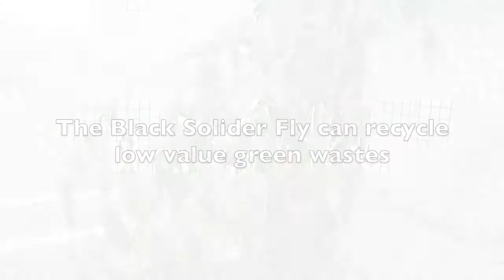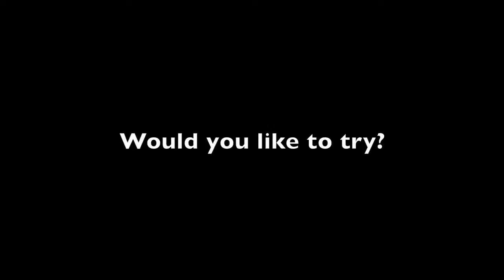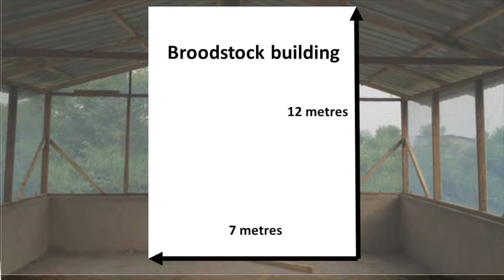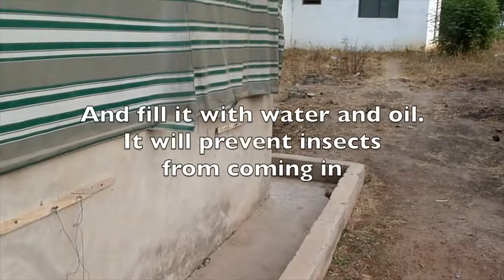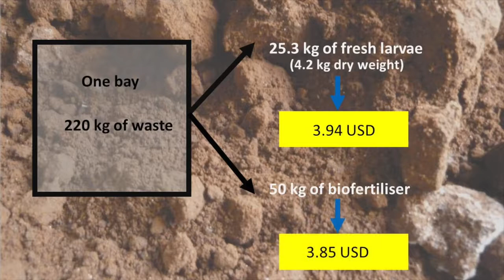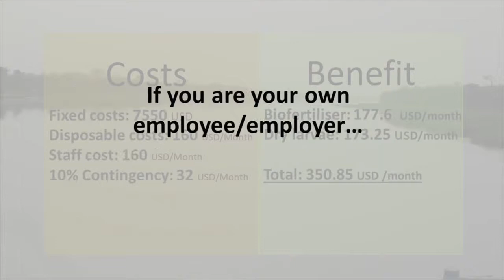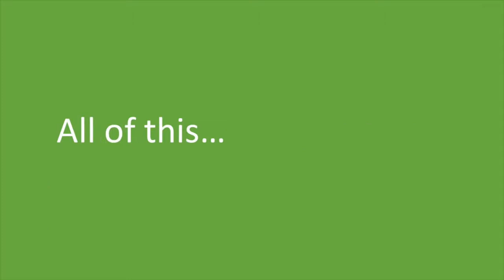Setting up your own Black Soldier Fly BSF Production System